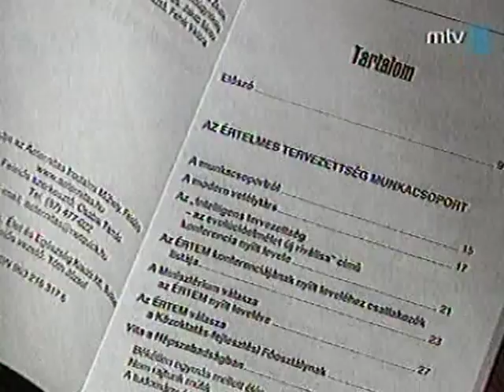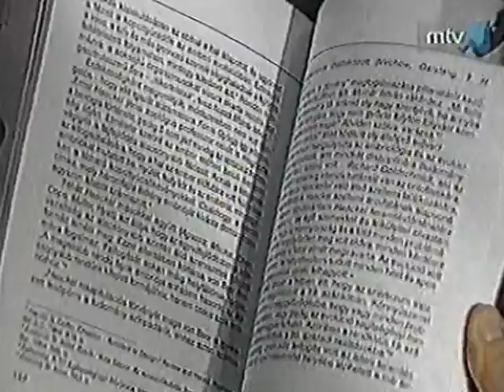A tudomány felfedezi Istent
Televíziós interjú Tasi István szerkesztővel a könyv megjelenése kapcsán. MTV Híradó, 2005.